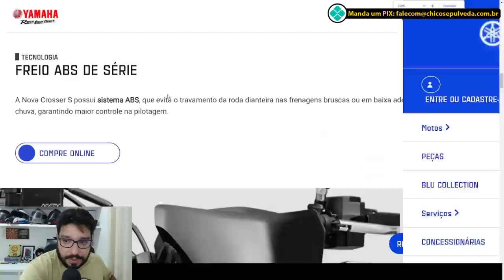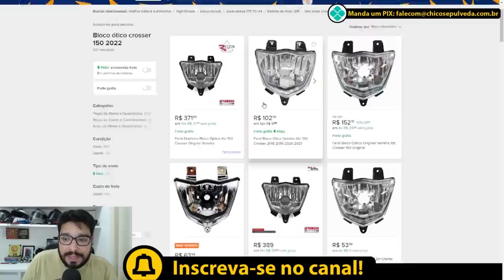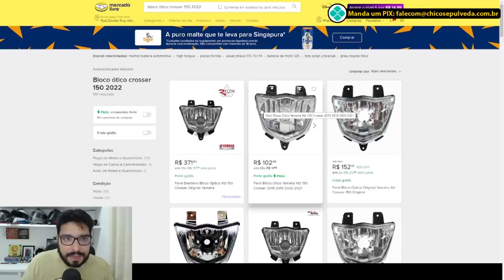Farol da Crosser 150 custando R$4.000,00 vale a pena comprar a moto?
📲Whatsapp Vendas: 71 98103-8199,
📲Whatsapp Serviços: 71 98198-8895